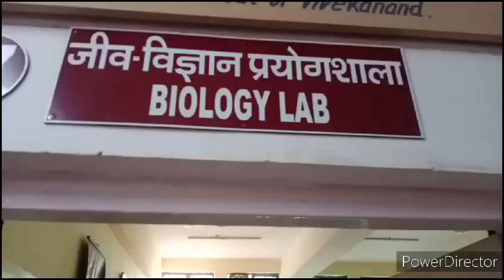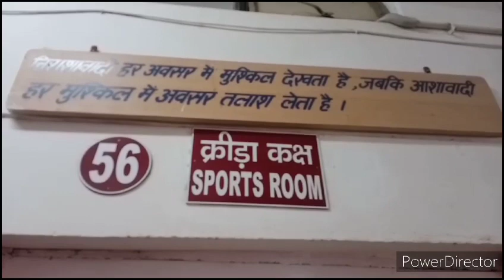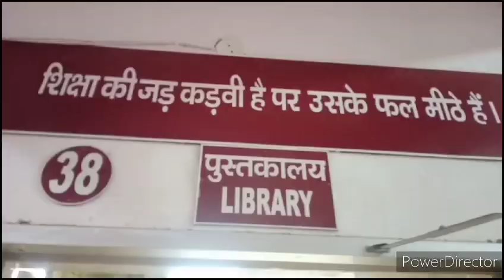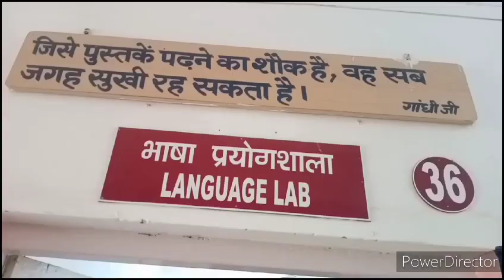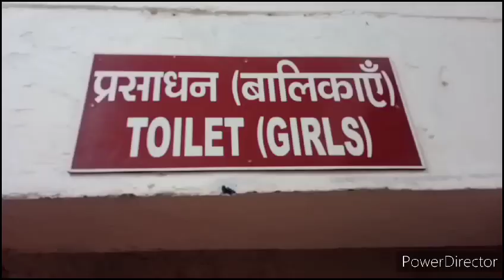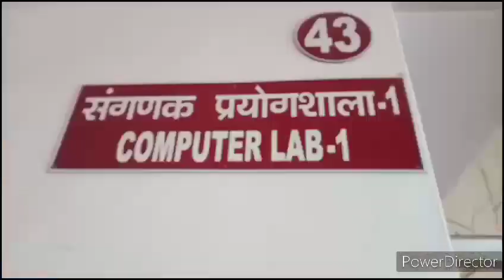PM SHRI KENDRIYA VIDYALAYA HISAR CANT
Compliance report of PM SHRI KV HISAR CANTT